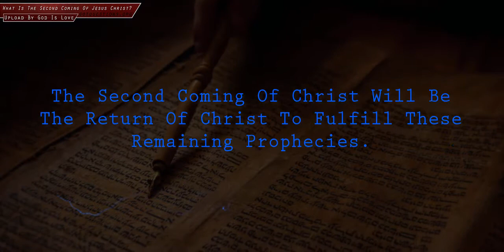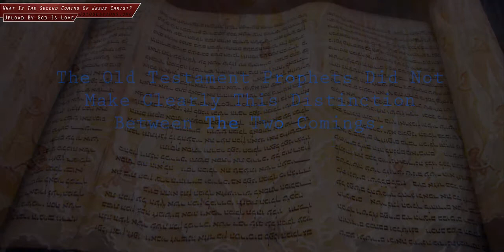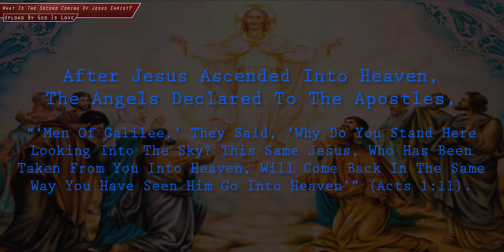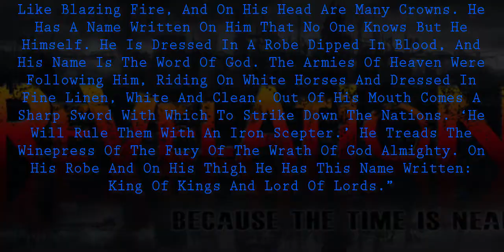What Is The Second Coming Of Jesus Christ?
The Second Coming Of Jesus Christ Is The Hope Of Believers That God Is In Control Of All Things, And Is Faithful To The Promises And Prophecies In His Word. In His First Coming, Jesus Christ Came To Earth As A Baby In A Manger In Bethlehem, Just As Prophesied. Jesus Fulfilled Many Of The Prophecies Of The Messiah During His Birth, Life, Ministry, Death, And Resurrection. However, There Are Some Prophecies Regarding The Messiah That Jesus Has Not Yet Fulfilled. The Second Coming Of Christ Will Be The Return Of Christ To Fulfill These Remaining Prophecies. In His First Coming, Jesus Was The Suffering Servant. In His Second Coming, Jesus Will Be The Conquering King. In His First Coming, Jesus Arrived In The Most Humble Of Circumstances. In His Second Coming, Jesus Will Arrive With The Armies Of Heaven At His Side.

The Old Testament Prophets Did Not Make Clearly This Distinction Between The Two Comings. This Can Be Seen In Isaiah 7:14, 9:6-7 And Zechariah 14:4. As A Result Of The Prophecies Seeming To Speak Of Two Individuals, Many Jewish Scholars Believed There Would Be Both A Suffering Messiah And A Conquering Messiah. What They Failed To Understand Is That There Is Only One Messiah And He Would Fulfill Both Roles. Jesus Fulfilled The Role Of The Suffering Servant (Isaiah Chapter 53) In His First Coming. Jesus Will Fulfill The Role Of Israel’s Deliverer And King In His Second Coming. Zechariah 12:10 And Revelation 1:7, Describing The Second Coming, Look Back To Jesus Being Pierced. Israel, And The Whole World, Will Mourn For Not Having Accepted The Messiah The First Time He Came.

After Jesus Ascended Into Heaven, The Angels Declared To The Apostles, “‘Men Of Galilee,’ They Said, ‘Why Do You Stand Here Looking Into The Sky? This Same Jesus, Who Has Been Taken From You Into Heaven, Will Come Back In The Same Way You Have Seen Him Go Into Heaven’” (Acts 1:11). Zechariah 14:4 Identifies The Location Of The Second Coming As The Mount Of Olives. Matthew 24:30 Declares, “At That Time The Sign Of The Son Of Man Will Appear In The Sky, And All The Nations Of The Earth Will Mourn. They Will See The Son Of Man Coming On The Clouds Of The Sky, With Power And Great Glory.” Titus 2:13 Describes The Second Coming As A “Glorious Appearing.”

The Second Coming Is Spoken Of In Greatest Detail In Revelation 19:11-16, “I Saw Heaven Standing Open And There Before Me Was A White Horse, Whose Rider Is Called Faithful And True. With Justice He Judges And Makes War. His Eyes Are Like Blazing Fire, And On His Head Are Many Crowns. He Has A Name Written On Him That No One Knows But He Himself. He Is Dressed In A Robe Dipped In Blood, And His Name Is The Word Of God. The Armies Of Heaven Were Following Him, Riding On White Horses And Dressed In Fine Linen, White And Clean. Out Of His Mouth Comes A Sharp Sword With Which To Strike Down The Nations. ‘he Will Rule Them With An Iron Scepter.’ He Treads The Winepress Of The Fury Of The Wrath Of God Almighty. On His Robe And On His Thigh He Has This Name Written: King Of Kings And Lord Of Lords.”

Produce And Directed By God Is Love
For More Video Exposing The New World Order, The Illuminati, End Times, Visit My Youtube Channel's
God Bless